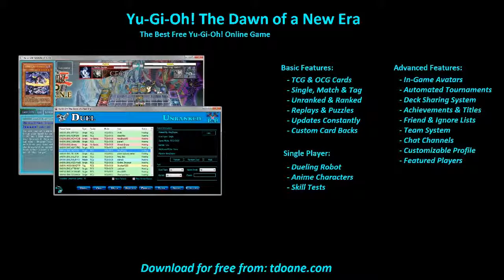EXODIAs Deck Profile April 2016